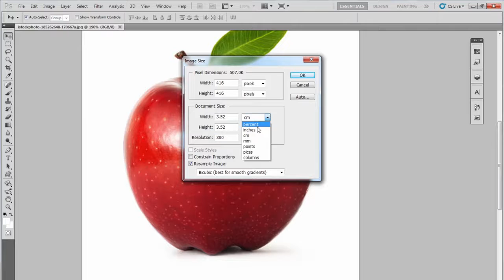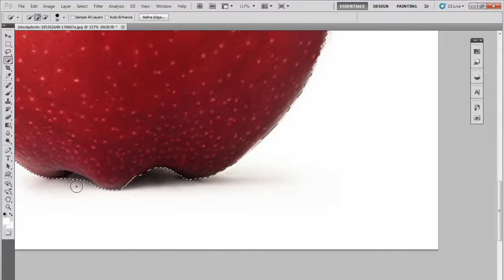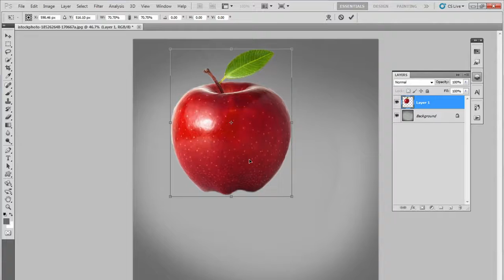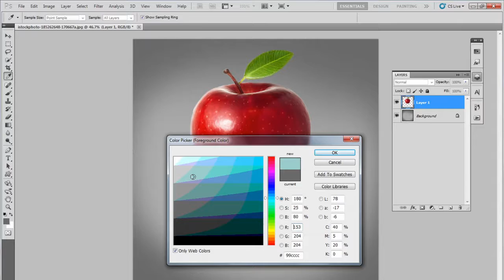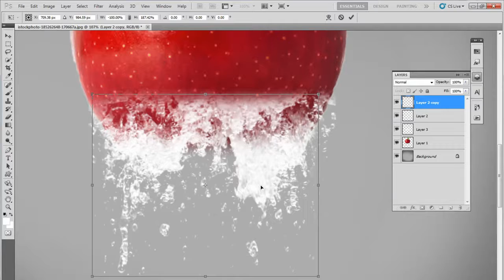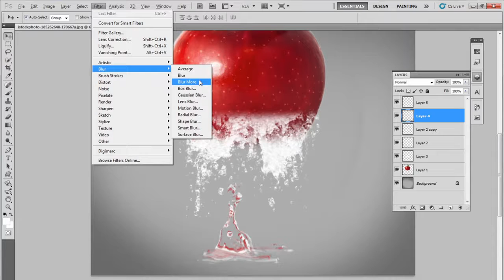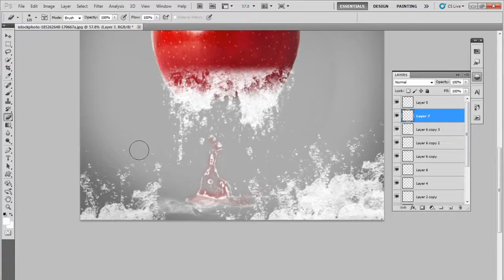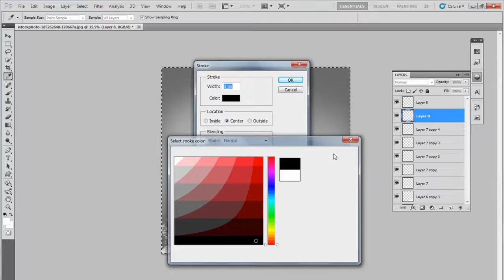Water Dispersion Effect in apple Photoshop Tutorial. Adobe photoshop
"I am splashed" ~ Tutorial video how making Pixel Explosion Effect (dispersion) water splash on an apple photo, easily by using Adobe Photoshop.